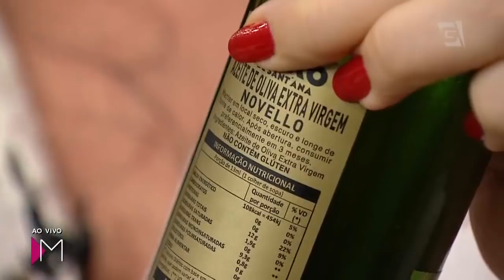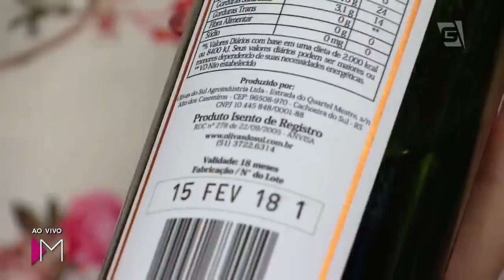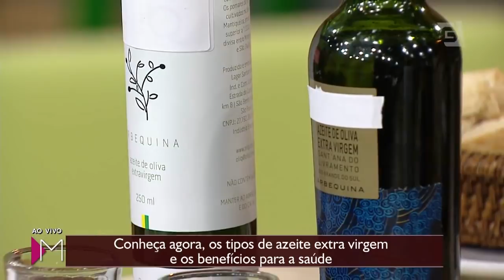Degustação de azeite - Mulheres (18/05/18)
Aprenda a diferenciar um bom azeite de um mediano e os diferentes tipos e sabores deste óleo tão importante para a culinária!